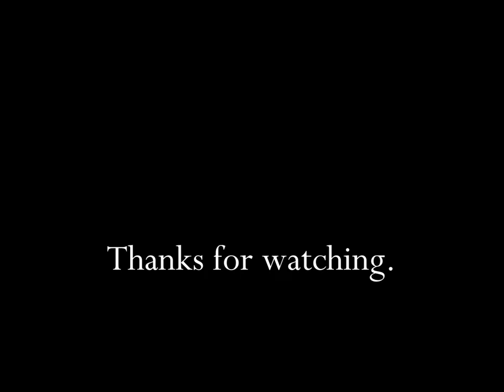Hershey's Caramel Kisses 2004 TV Commercial HD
This is a 2004 tv video commercial from Hershey's and titled "Caramel Kisses".